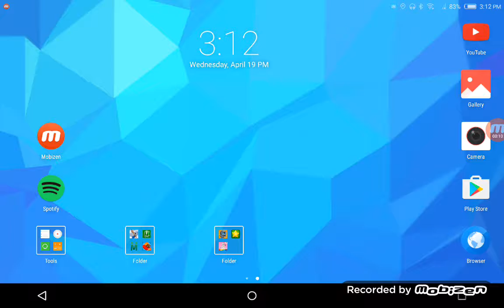Playing NBA LIVE Mobile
Rampreet Sidhu

Adam Gaming

Awesome gaming

Arjun Atwal